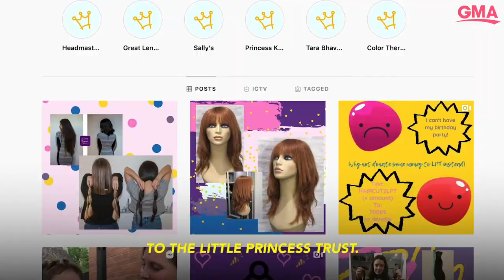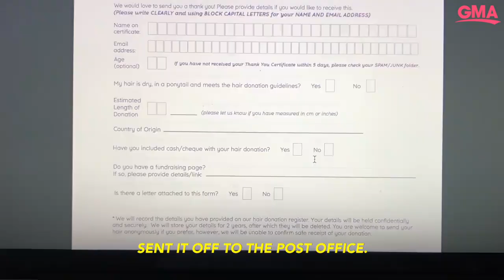I let my boyfriend cut 16 inches off my hair l GMA Digital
“Good Morning America” associate social media producer Zoe Moore donated her hair to The Little Princess Trust with advice from professional hairstylist Brad Mondo.